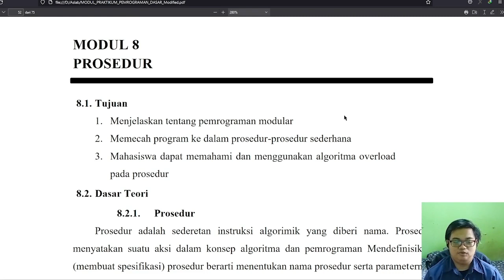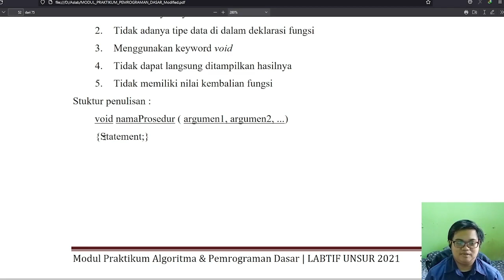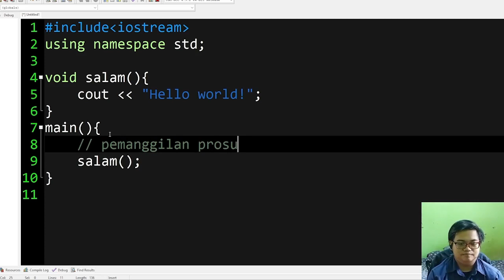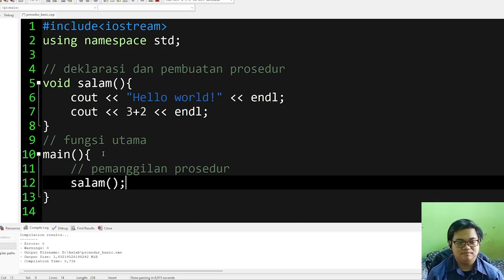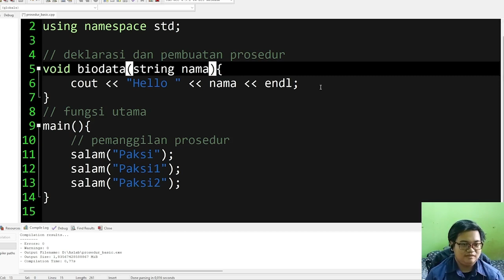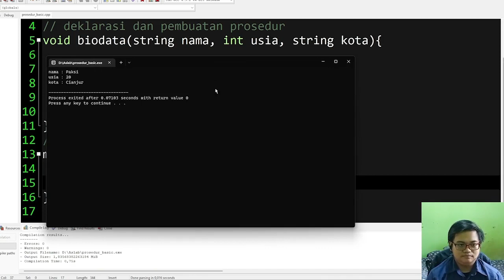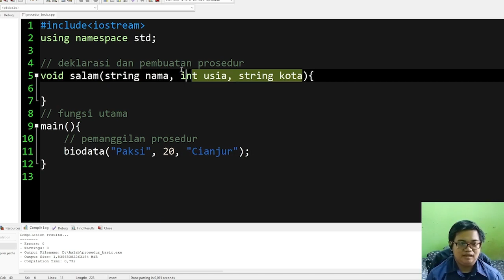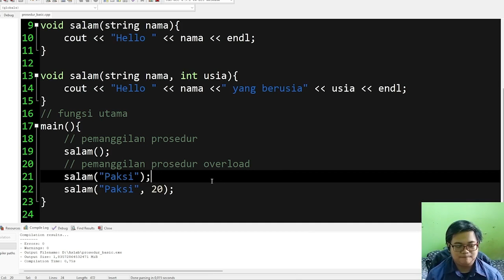Algoritma Pemrograman Dasar | Procedure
Halo temen-temen semua, pada video kali ini kita akan membahas mengenai Procedure.
Semoga bermanfaat